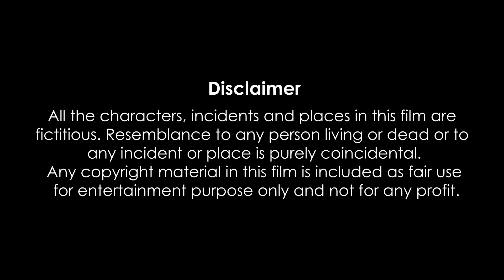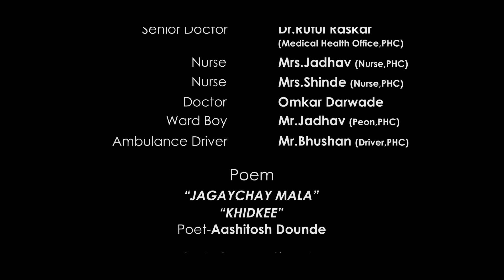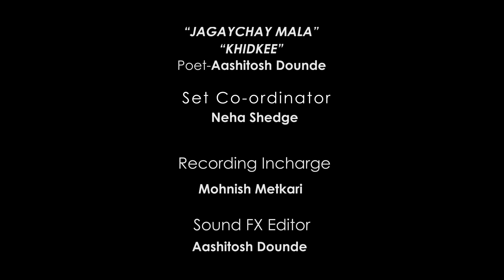Khidki Khidki means Window # Marathi DRAMA #Best Story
Film is produced by ARONS Production-(Group of Students from SRAJAN College of Design). Khidki means window.